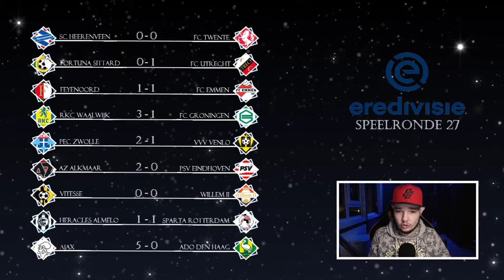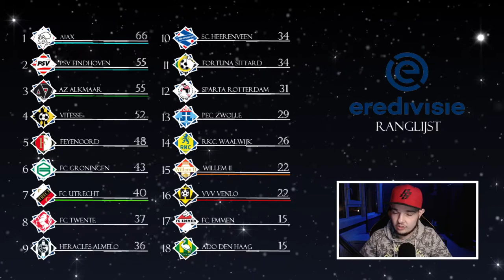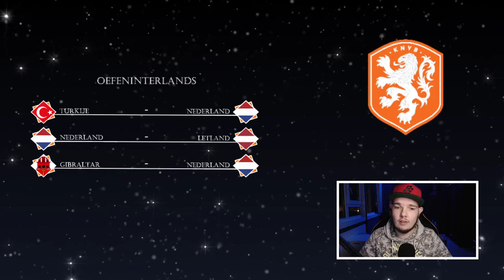EREDIVISIE VOORSPELLEN - SPEELRONDE 28